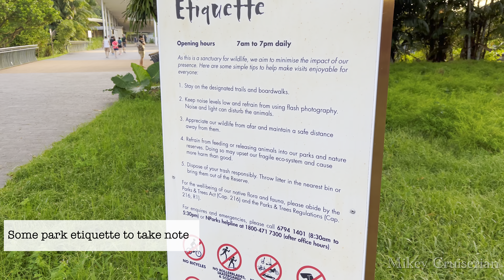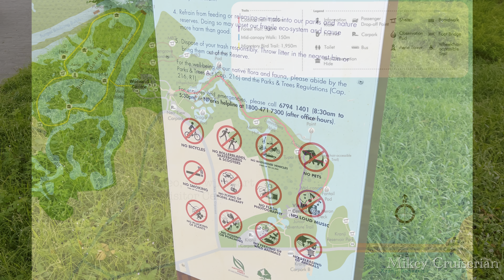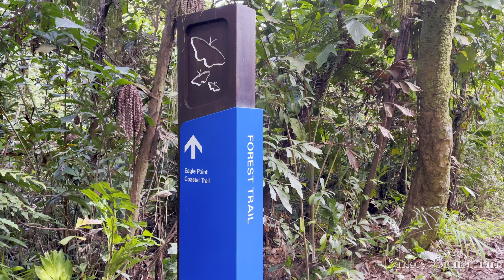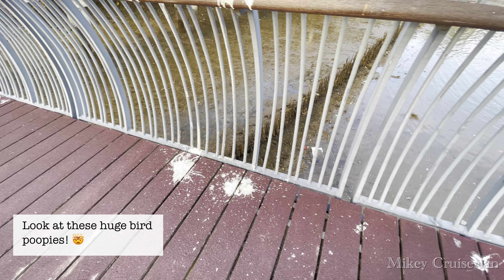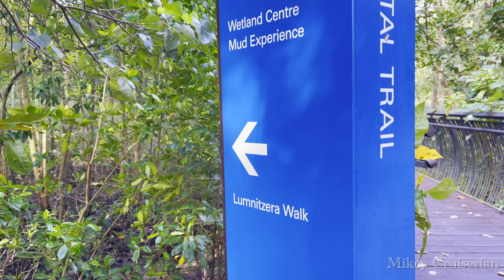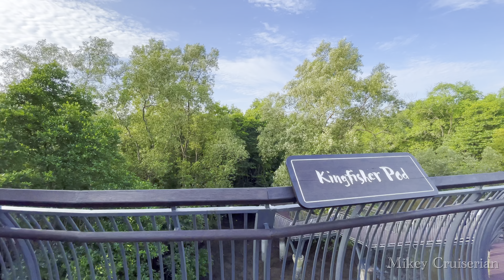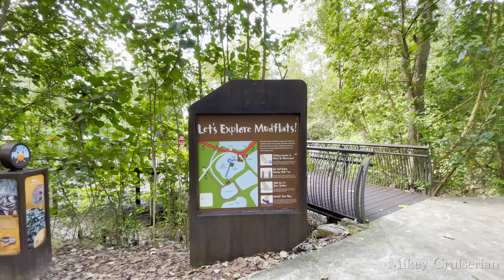Hiking at Sungei Buloh Coastal, Forest & Mid-Canopy Trail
Discover the beauty and wonders of nature at Singapore’s first ASEAN Heritage Park. Uncover a world filled with rich biodiversity as you wander through the wetlands with an extensive mangrove forest of Sungei Buloh Wetland Reserve.

Opening hours:
7 am to 7 pm daily (entering or remaining in the nature reserve after 7pm is not allowed);
Last entry: 6.30pm

Visitor Centre:
60 Kranji Way, #01-00
Singapore 739453

Wetland Centre:
301 Neo Tiew Crescent
Singapore 718925